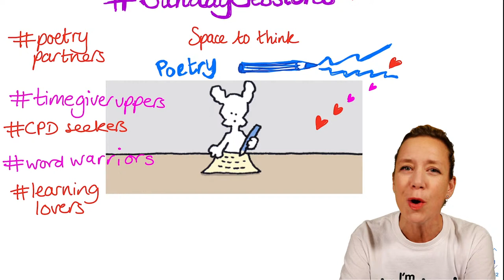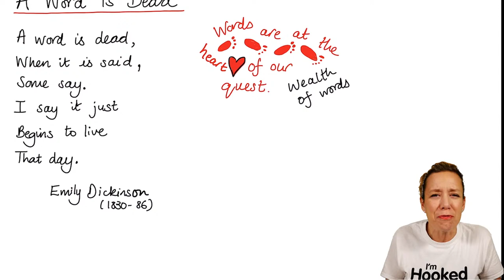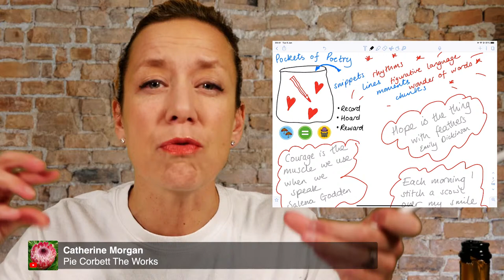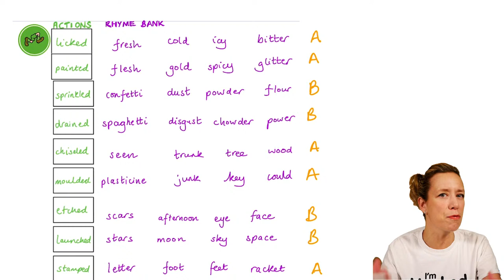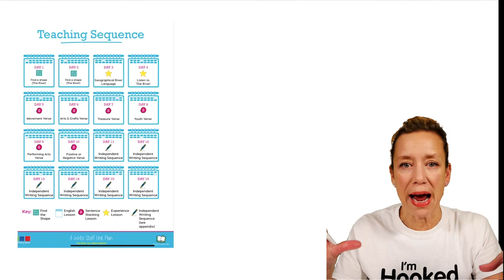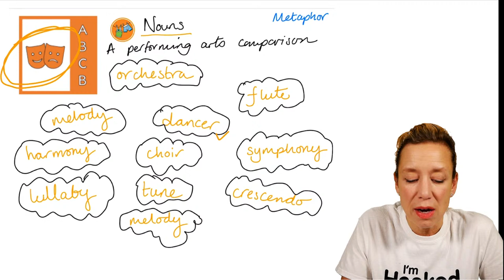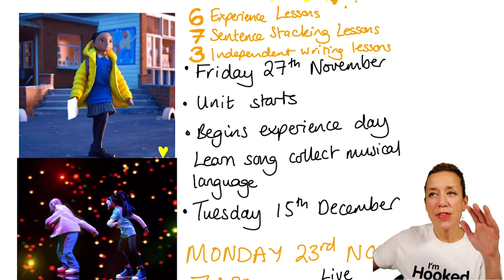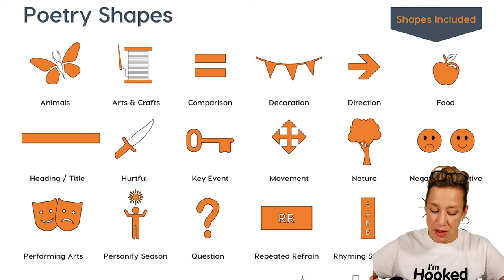The Write Stuff Sessions with Jane Considine - Planning Poetry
In this live stream, Jane Considine explains how to plan and teach a poetry unit of work.